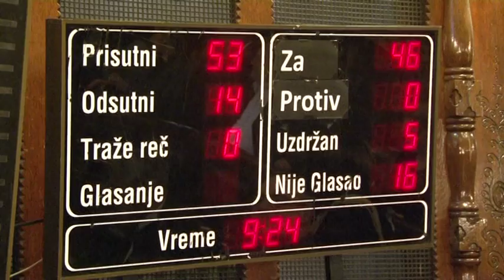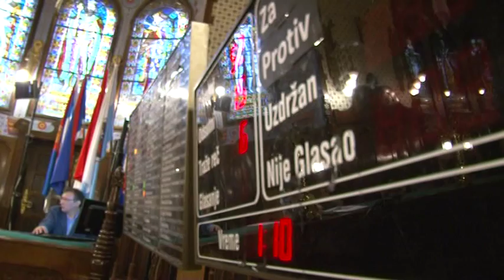Usvojen Program zaštite, uređenja i korišćenja poljoprivrednog zemljišta